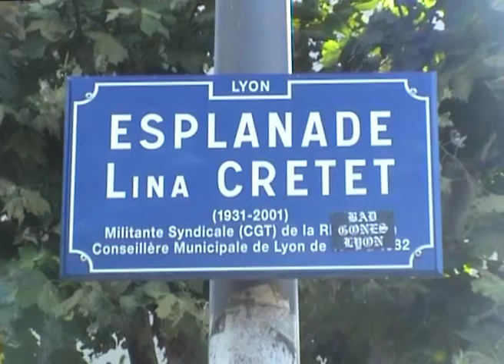L'esplanade Lina Cretet (2012) dans "Lyon, autopsie d'une grande ville" de Gérard Courant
L'esplanade Lina Cretet à Lyon dans le film "Lyon, autopsie d'une grande ville (Inventaire des places et squares du 9ème arrondissement)", conçu, réalisé et produit par Gérard Courant.